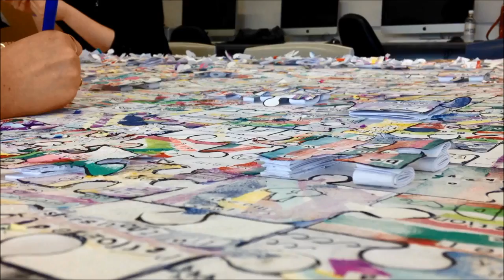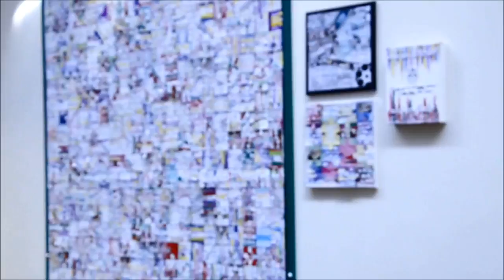John Taylor School Working With St Giles Hospice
Description‘Before I die’ artwork on display

St Giles Hospice has recently been working with Art and Design students at John Taylor High School in Barton under Needwood, and now some of their art is up in our Whittington hospice.

Their project brief was to produce a piece of artwork based around the theme of ‘Before I die, I want to . . . ‘. The students presented their ideas, all of which were very impressive. A jigsaw puzzle design was chosen, this was then developed by the students. They worked with Years 7,8 and 9 and the results were amazing.

The artwork, entitled “Achievements & Aspirations” displayed pupils’ achievements along with their aspirations: the things they wanted to do in life!